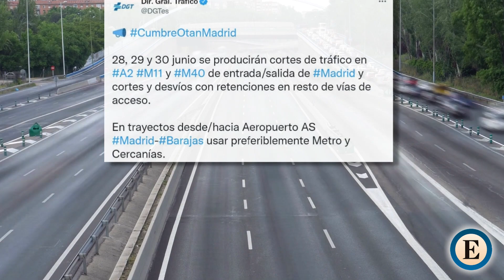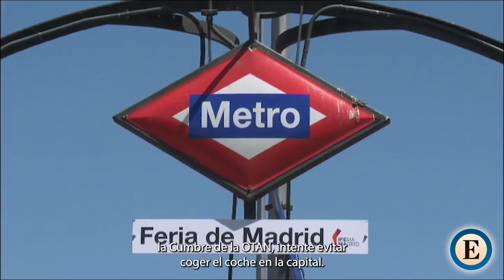¿Qué carreteras hay que evitar en Madrid para no acabar atascado por culpa de la Cumbre de la OTAN?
RAQUEL MORENO. Carreteras y zonas a evitar para no acabar atascado en Madrid por la Cumbre de la OTAN que se celebra los días 28, 29 y 30 en IFEMA. Aunque toda la capital estará blindada por los Cuerpos y Fuerzas de Seguridad del Estado, la DGT ha advertido de varias carreteras que serán muy sensibles por cortes y desvíos. Desde la Alcaldía se recomienda usar transporte público, que será gratuito lo que dure la Cumbre, y teletrabajar.